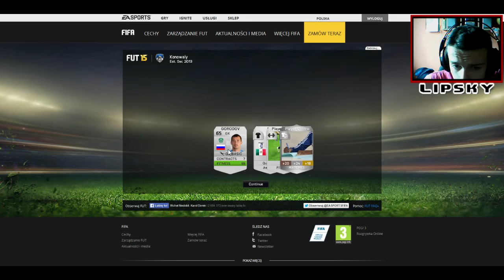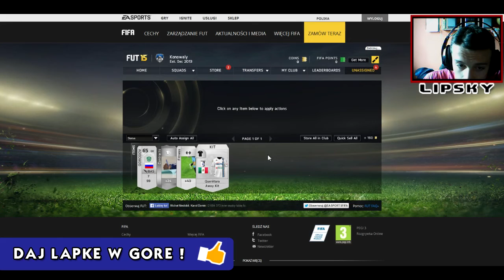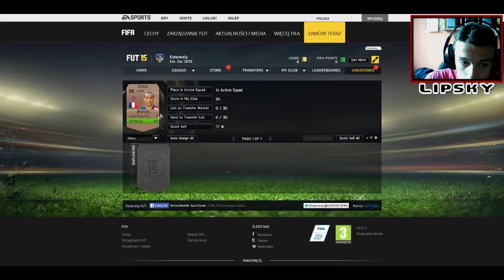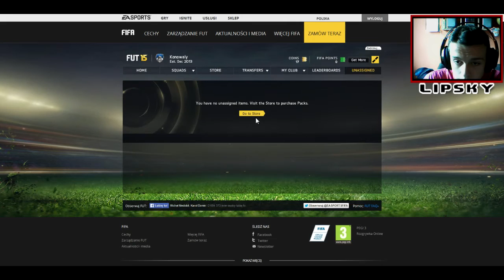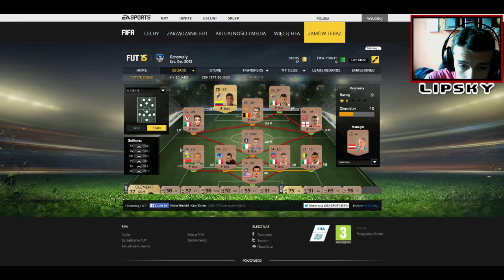FIFA 15 Ultimate Team #0 | Pack Opening, WebApp, Coinsy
Fifa 15 Ultimate team - Lipsky nadchodzi !
Pack opening w WebApp, pierwsze coinsy.
Seria "Od zera do 1-ligowego bohatera !" będzie wyglądała następująco: będzie to cała droga dojścia do 1 ligi, od samego początku, aż do końca.
FIFA 15 to dwudziesta druga główna odsłona szalenie popularnej serii symulacji piłki nożnej od studia EA Sports. Mamy tu do czynienia z drugą grą z cyklu działającą na zaawansowanym silniku Ignite, stworzonym z myślą o konsolach ósmej generacji. Jak zwykle, twórcy wzbogacili produkcję o kolejne licencje i funkcje, a także wyeliminowali część błędów, które trapiły poprzedniczkę.